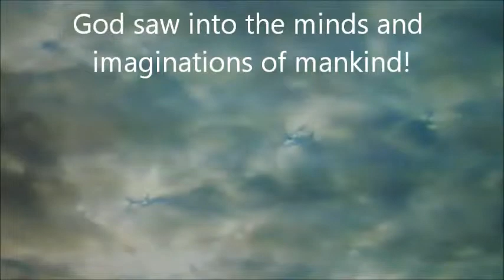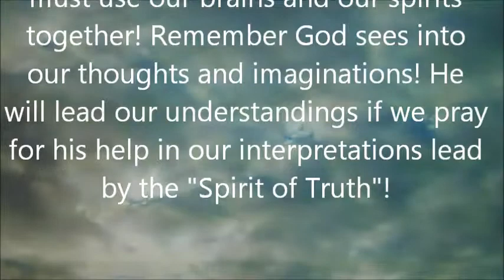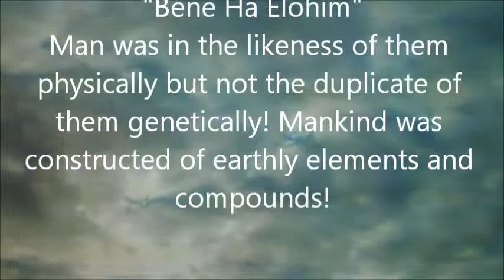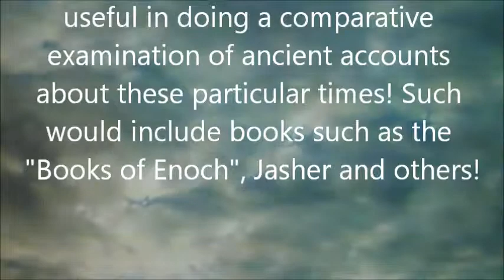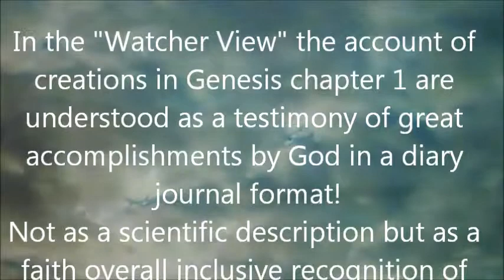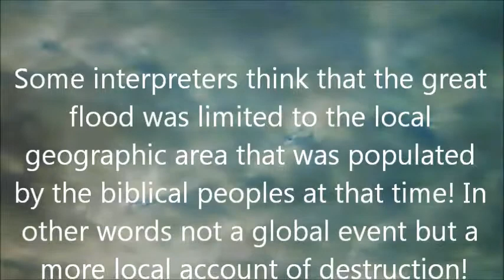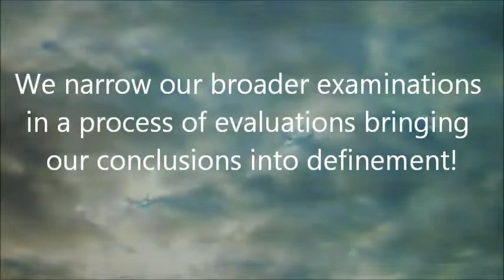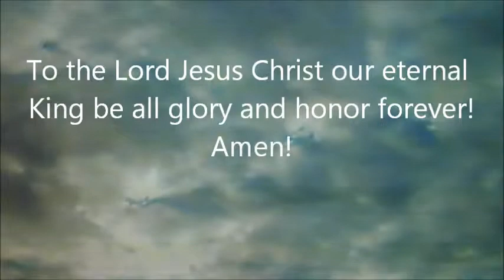"The Watcher View" (Part 3) / CTS Class 301-06 (Part 3) / Alan Childs Th.D.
This is a non-commercial (not for sale) “non-profit” non-merchandized ministry service of calling for the Gospel message of our Lord Jesus Christ! We are Christian “born again” spiritualist. We ask that you share it freely with all your friends as you see fit. Our mission is the cause of Christ! Dr. Alan Childs Th.D. has many video lectures, sermons and classes online. You may find them easily by putting his name in your favorite search engine! All are free for viewing by all. God bless you today as you share in our ministry. When in our area be sure and attend our worship services at 10:00am Central Church at Pipe Creek, Texas 78063. Located at 10162 Hwy 16 So. Pipe Creek, Texas 78063